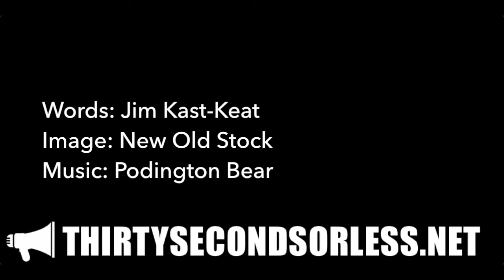Gutenberg, Google, & Beyond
Words: Jim Kast-Keat
Image: New Old Stock